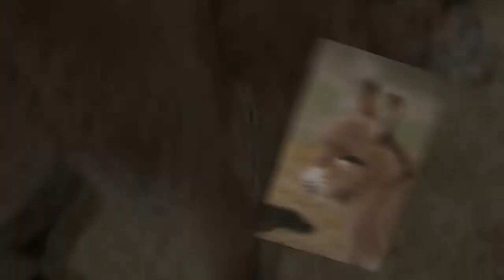HHAA Jenny Choo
Red jennet born at Half Ass Acres on 11/05/13. Birth height: 19.75 and birth weight: 22.8 lbs.